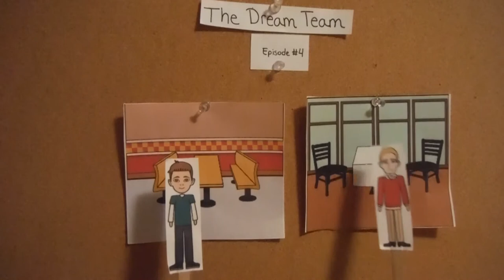Frank & Hector's: Episode #4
The Dream Team presents the fourth episode of "Frank & Hector's!"